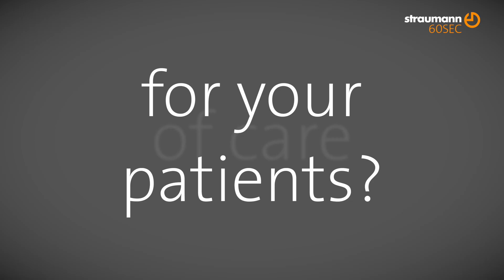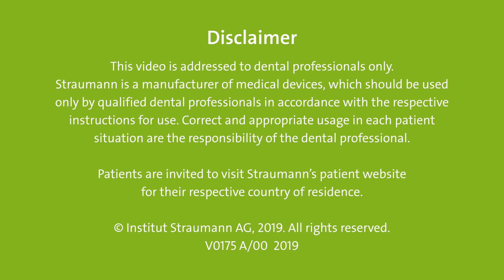60 SECONDS with Eirik A. Salvesen on Straumann® BLX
60 seconds: Eirik A. Salvesen on Straumann® BLX
The Straumann® BLX implant system is the winning combination of innovative design and surface technology with high-performance material designed for predictable results. Dr. Eirik Aasland Salvesen from Oris Dental in Stavanger, Norway, and executive director of the Oris Academy, was the responsible surgeon of the first Straumann® BLX in human case.